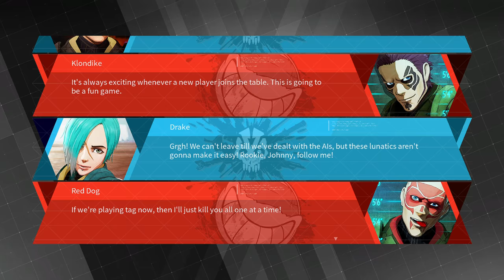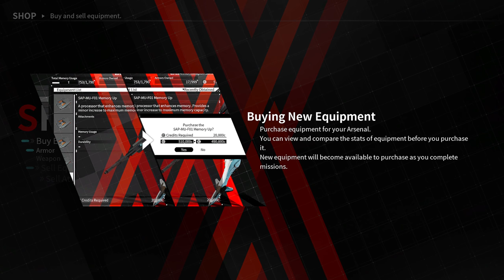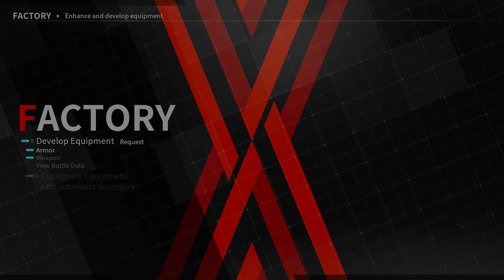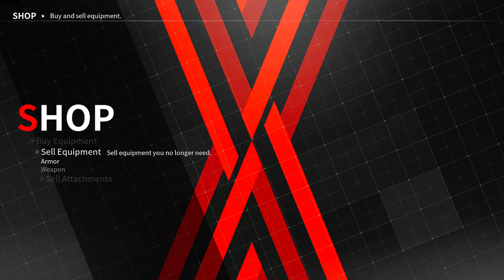Daemon X Machina $3 Reclaim the Desert City – Gameplay – No Commentary